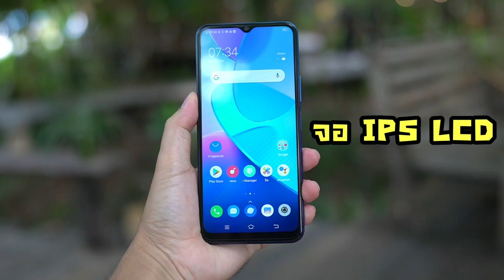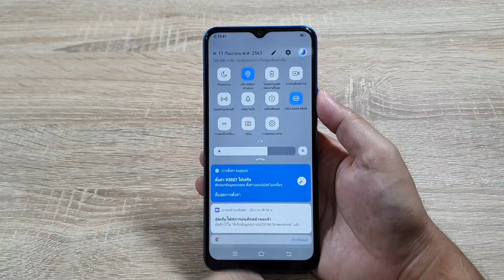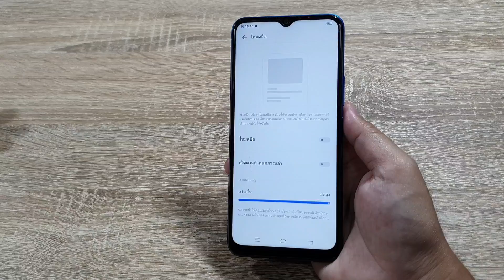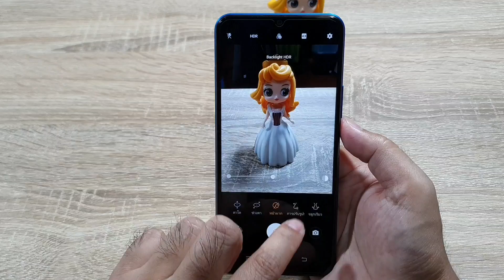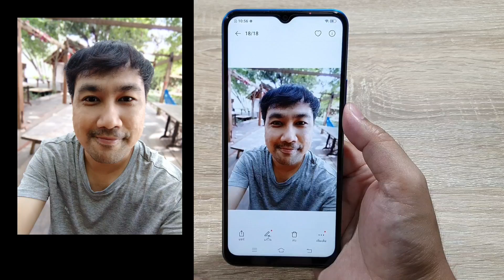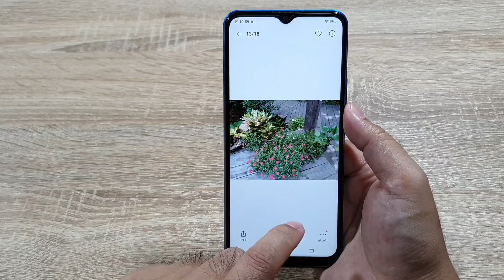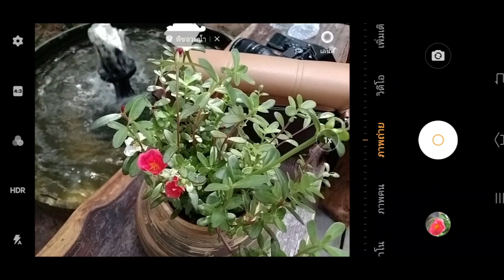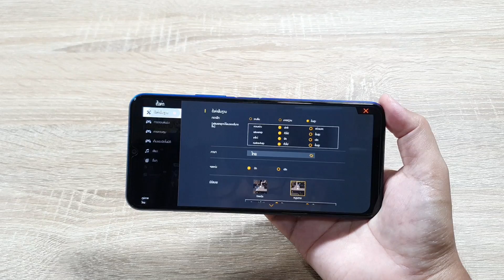รีวิว VIVO Y20 สวยขนาดนี้ พี่อดใจไหวเหรอ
กดติดตามช่อง WAWA Kids Art ได้ที่ลิ้งนี้เลยครับ เป็นช่องสำหรับเด็กๆ ดูได้ทุกวัย เสริมความรู้ ทักษะต่างๆ พาลูกๆหลานๆแวะเข้ามารับชมได้ครับ เป็นช่องของพี่ใหญ่อีกช่องคร้าบ